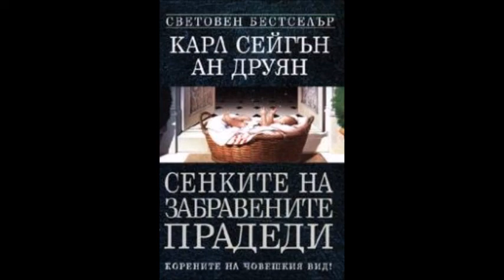Карл Сейгън и Ан Друян - Сенките на забравените прадеди - глава 8-10 (Аудио книга)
Карл Сейгън и Ан Друян - Сенките на забравените прадеди - глава 8-10 (Аудио книга) Научнопопулярна литература